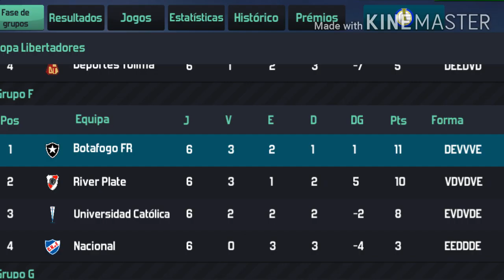SM 20 MODO CARREIRA Botafogo episódio 3: Oitavas de final LIBERTADORES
link do grupo de WhatsApp do canal sobre Soccer Manager

Chegamos nas oitavas de final da Libertadores os garotos surpreenderam e chegamos longe ficamos em primeiro na fase de grupos vejam o que aconteceu no jogo de ida acompanhe a gameplay Botafogo x Boca, Boca x Botafogo, Tevez deixou o gol dele mas nosso time não se amedrontou.

Você é muito bem-vindo(a) ao canal e a mais um vídeo

Atualmente trarei NO CANAL vídeos DE MODO CARREIRA de Soccer Manager a partir das 18:00 HORAS

terça-feira
quinta-feira

D I C A S

link não falir o time oto patamar (parte 3)
dicas oto patamar (parte 2)